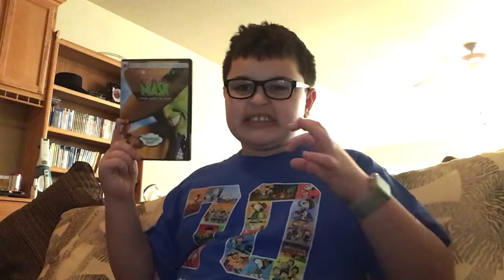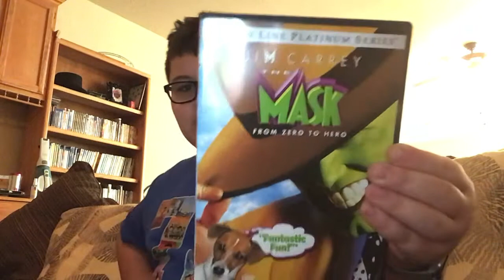The Mask (1994) Movie Review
Hilarious movie from 1994!